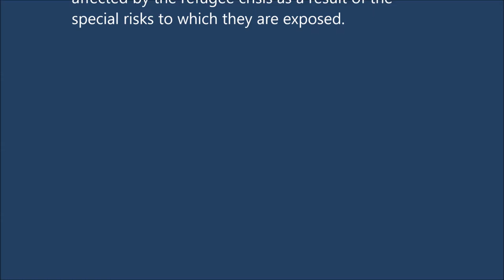Interview with Stevan POPOVIĆ, Advisor to the Ministry of Labour, Employment of Serbia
SEMINAR OF NATIONAL ASSOCIATIONS OF LOCAL AND REGIONAL AUTHORITIES on the Pact of Cities and Regions to stop sexual violence against children - Belgrade, Serbia, 13 June 2017
Interview with Stevan POPOVIĆ, Advisor to the Ministry of Labour, Employment, Veterans and Social Issues of Serbia, and member of the Bureau of the
Lanzarote Committee
Congress of Local and Regional Authorities of the Council of Europe